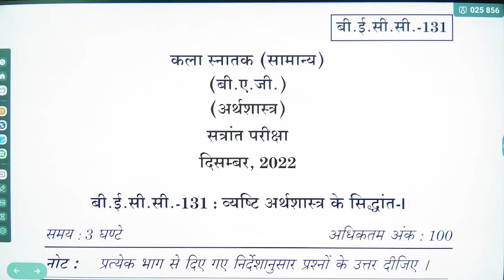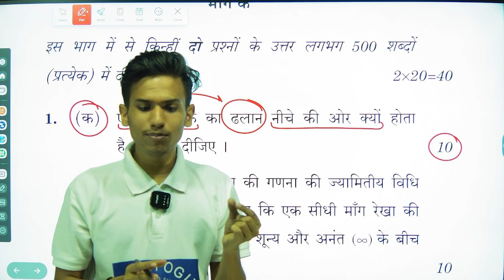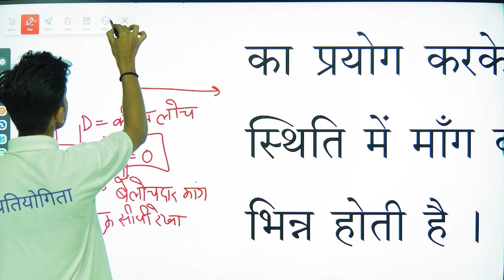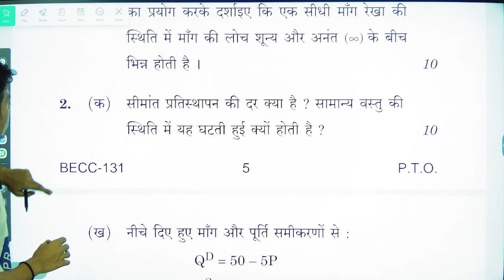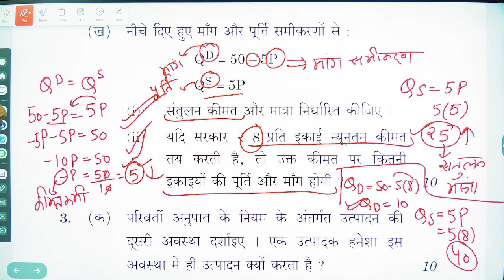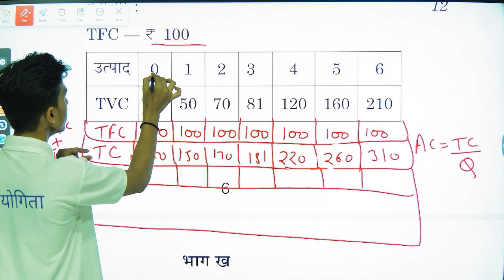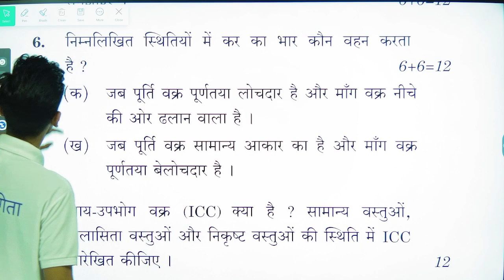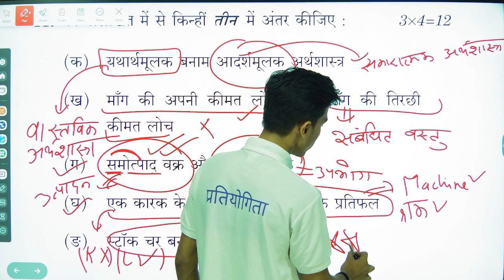BECC 131 | ECONOMICS | IMPORTANT QUESTIONS |IGNOU EXAM JUNE 2023